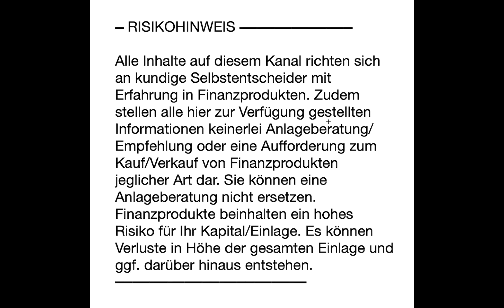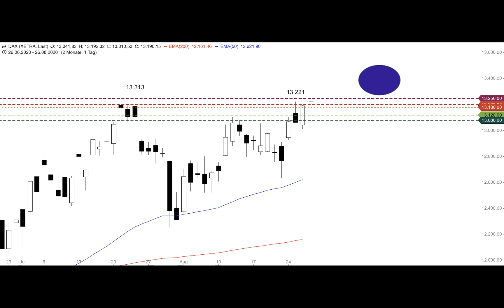DAX - Notenbankertreffen im Fokus - ING MARKETS Morning Call 27.08.2020